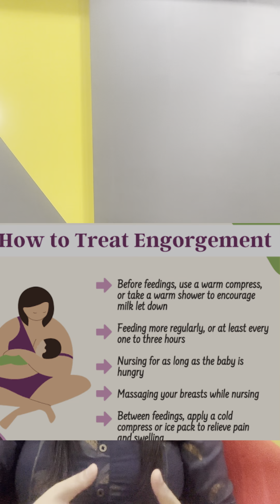Problems in breast feeding ( breast engorgement)स्तनपान के समय होने वाली काठीनाई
Dr Sarika Jaiswal
MS ( obstetrics and gynaecology)FICOG,FMAS
201 Gurukripa crystal apartment between anand bazar and Khajrana square Indore
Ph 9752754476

Breast feeding consultation in Indore , dewas, bhopal , ujjain , khandwa , mhow

Breast engagement

Lactation consultant in Indore , dewas, bhopal , ujjain , khandwa , mhow

Infertility treatment in Indore , dewas, bhopal , ujjain , khandwa , mhow

Tuboplasty / tubal recanalisation  in Indore bhopal ujjain khandwa mhow

Laproscopic surgery in Indore bhopal ujjain khandwa mhow

Fibroid treatment in Indore dewas Bhopal Ujjain khandwa mhow

Laparoscopic Myomectomy in Indore dewas bhopal khandwa ujjain mhow

Normal delivery in Indore dewas ujjain bhopal khandwa mhow

Ceasarean delivery in Indore dewas bhopal ujjain khandwa mhow

Pregnancy care in Indore dewas bhopal ujjain khandwa mhow

Post delivery care in Indore dewas bhopal ujjain khandwa mhow

High risk pregnancy in Indore dewas bhopal ujjain khandwa mhow

Abortion care in Indore dewas bhopal ujjain khandwa mhow

Pregnancy common symptoms of pregnancy . Whats normal! when to worry ?

 NauseaVomiting in pregnancy
Backache in pregnancy
Leg cramps in pregnancy
Stretch marks in pregnancy
Kicking of the baby
Baby bump
Basic investigations in pregnancy